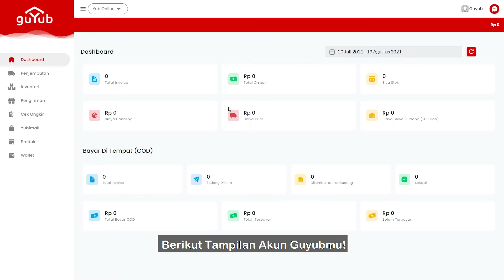Cara Daftar Akun GUYUB